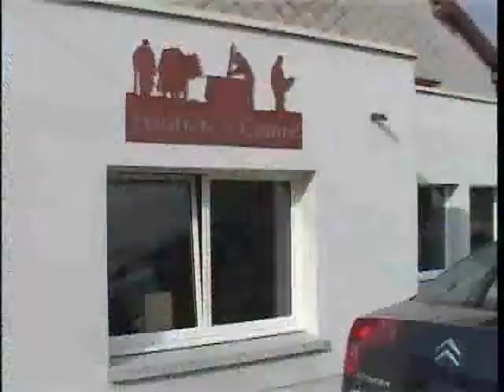Biodiversité et Comté AOC, Jura MAAP